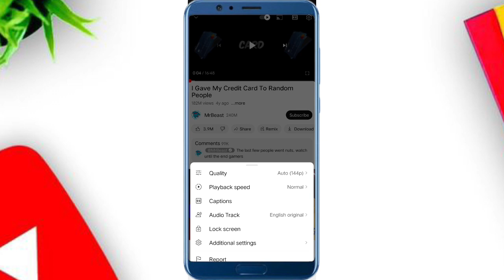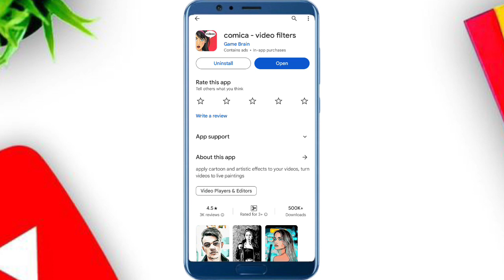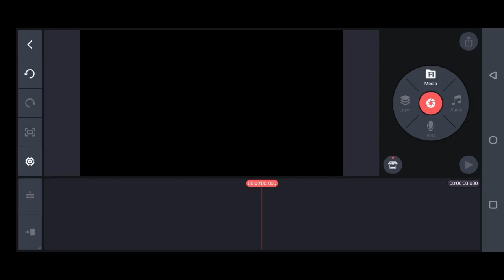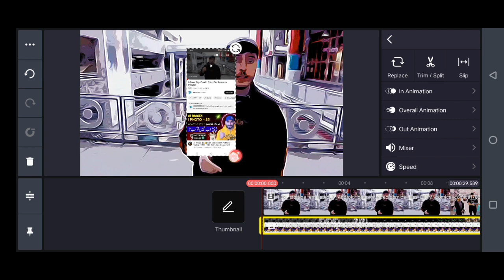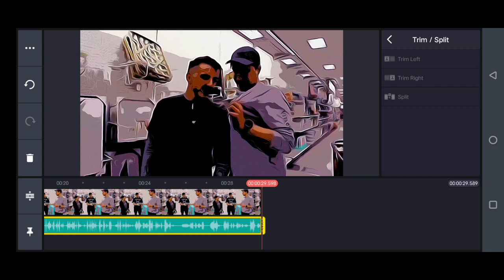Earn Money Online - Copy Paste Mr Beast Videos - Reupload Videos & Earn Money